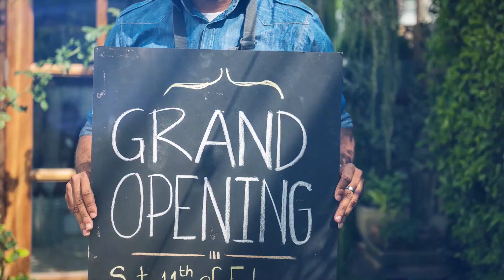Glam Spa By Shannique